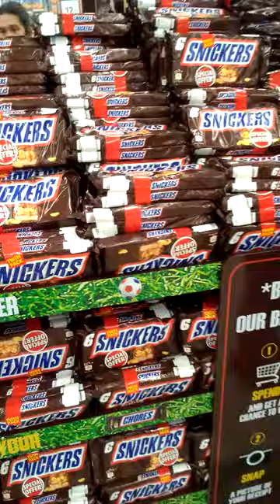SNICKERS Chocolates on SALE🍫